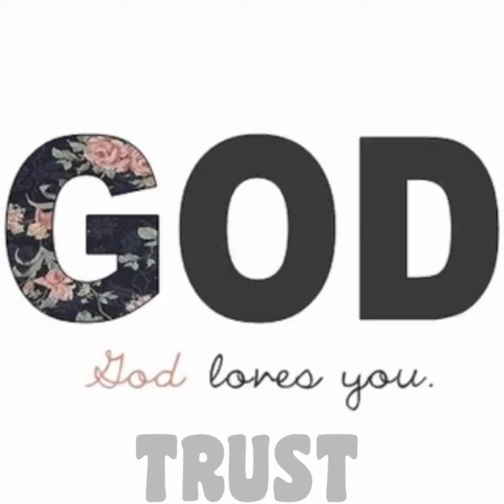Touch Me Lord Jesus @GOD’S MINISTRY OF SONGS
Cover/Song Traditional Gospel Vocalists Margie Mixon